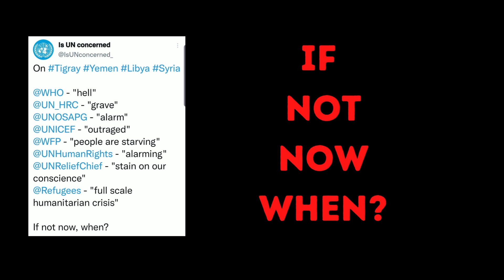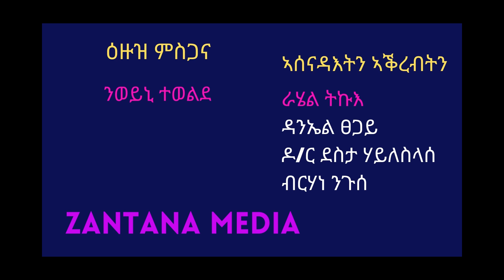ህልው ኩነታት ትግራይ: ሕሉፍ ቃልስና ንገምግም | ዘይተሞከሩ ሓደሽቲ ናይ ቃልሲ ኣንፈታት ንሞክር | ሓድነትና ኣስጢምና ንቃለስ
Zantana Is A TV/YouTube Show, Produced By Zantana Media.
Inform, Entertain, Inspire [IEI]